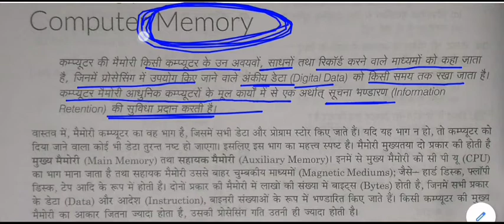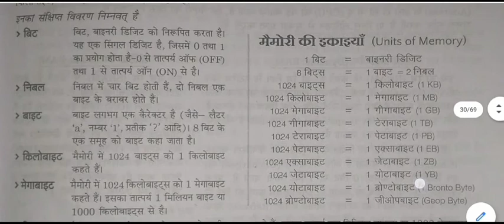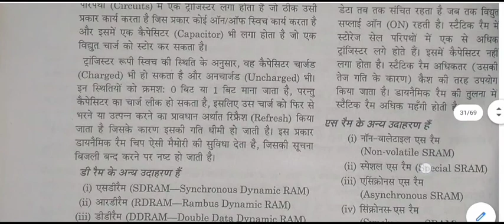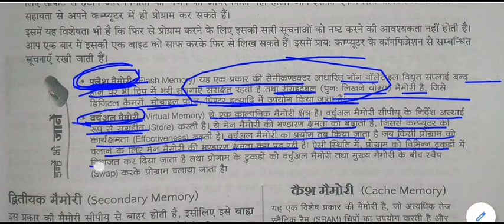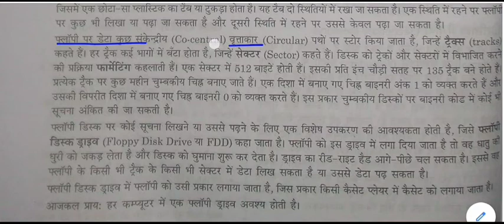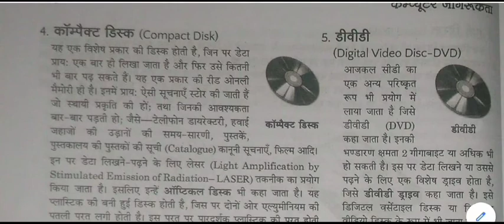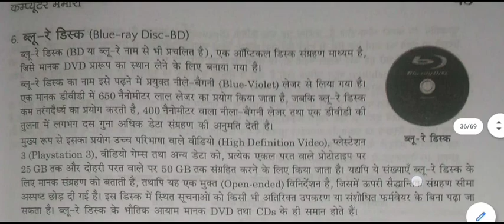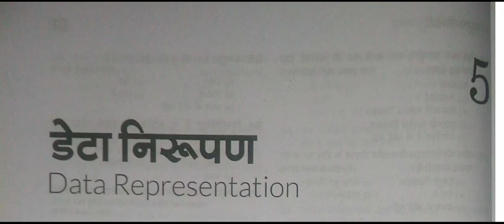Computer general knowledge || Computer gk -: Computer memory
Computer memory for All Competitive Exams like SSC, Railway, IB, Bank, UPSC, BPSC, MPSC, PCS, etc.